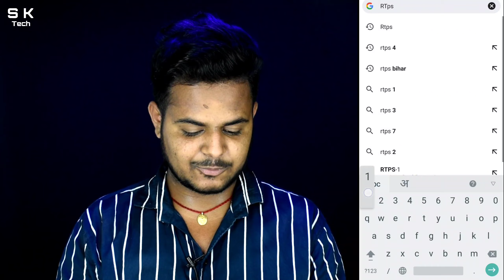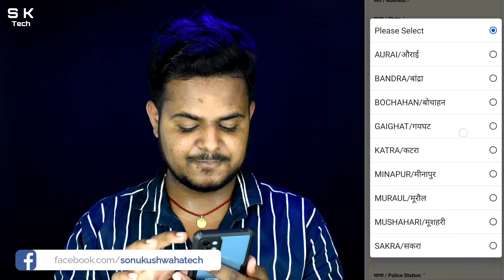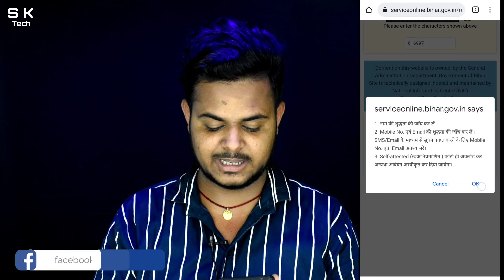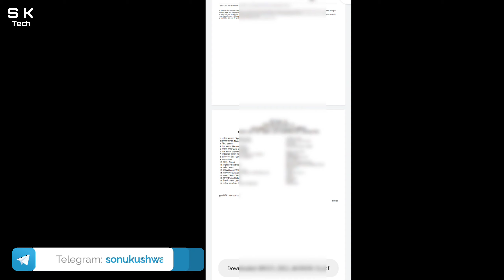जाती प्रमाण पत्र को Online apply कैसें करें ! आप अपने मोबाइल से बनायें !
Hello my youtube family. I'm sonu from muzaffarpur bihar

My Equipment:- 👇

Phone:- Realme xt 4gb ram 64 rom

Second phone:- One plus 9r 5g

Camera lens:- 18-55 kit lens & 70-30 Zoom lens

Nikon d5600